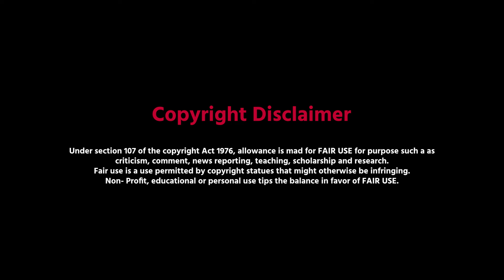Dark Matter Episode 8 explained in hindi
DARK MATTER 2024 SCI-FI Web Series watch on Apple TV +